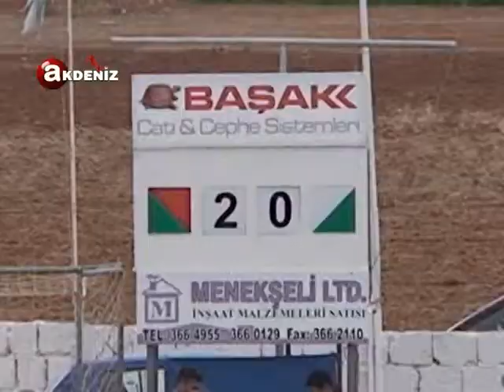MORMENEKŞE BOSTANCI BAĞCIL MAÇ ÖZETİ